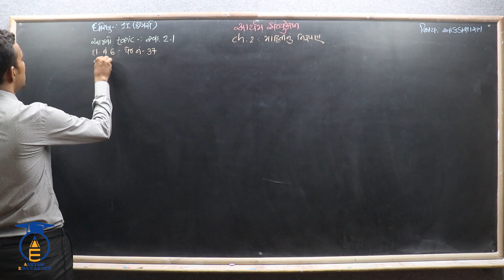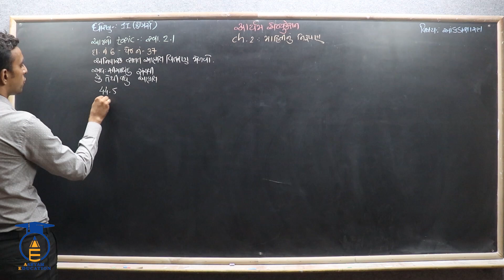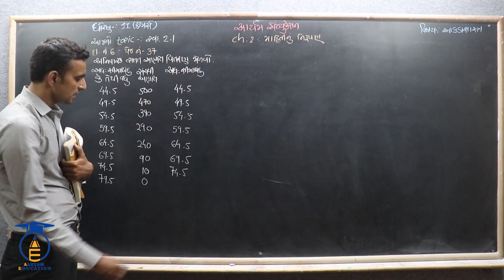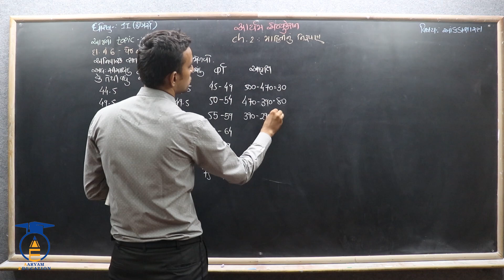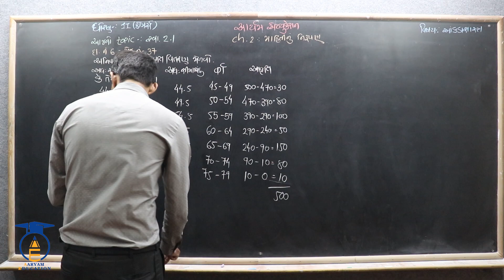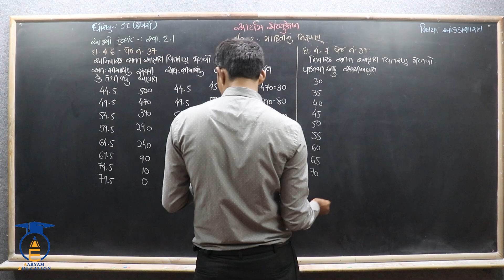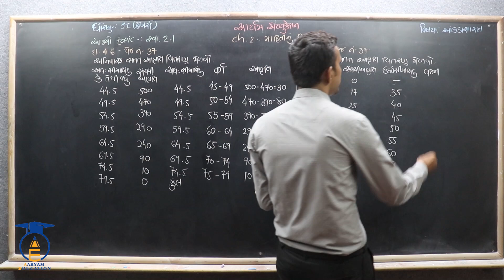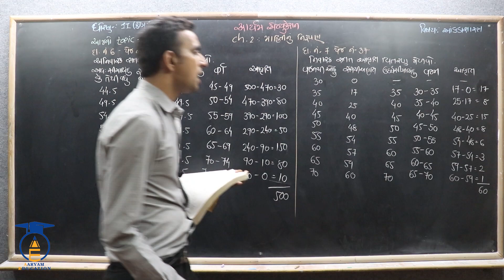STD 11 Stat Ch 2 ||Part 7 ||સ્વાધ્યાય 2.1 ના દાખલા નં - 6,7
નમસ્તે,

વિદ્યાર્થીમિત્રો...